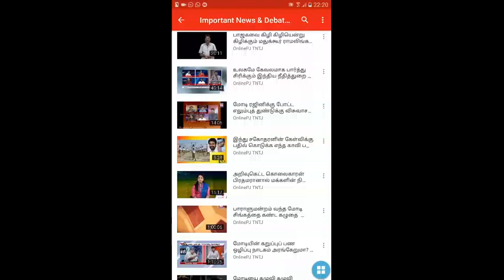அவர் விவாதத்துக்கு வருவாராம் ஆனால் கேள்விக்கு பதில் சொல்ல மாட்டாராம் அப்புறம் எதுக்கு பேச வர்றீங்க?